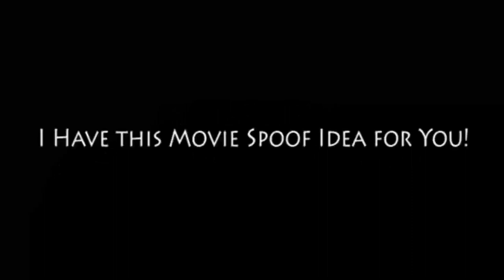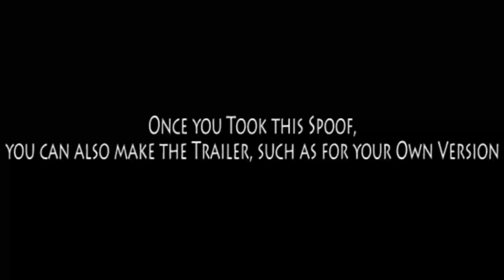Danny SuperSlam (A Request for CoolZDanethe5th)